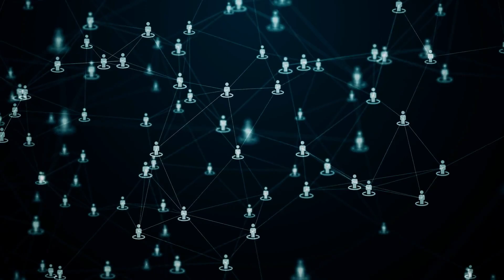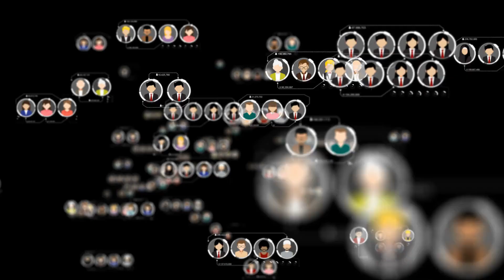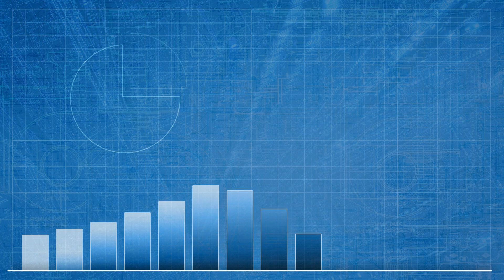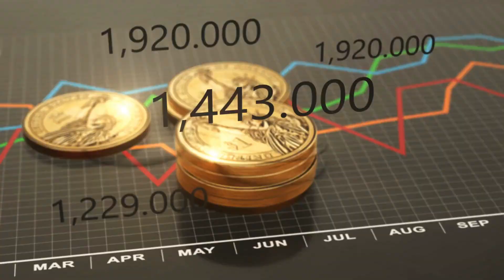Perfect Practice is a Key to Success | The Unstoppable Motivational Video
For any Association - अभी कॉल करे : 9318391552 , 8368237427
Our team is ready to help you grow 👍😊

Fill this Form to be connected directly with us.

Keep Learning अपनी सीखने की भूंख बढ़ाओ

अगर आप Business में हो या कोई Professional Employee हो या फिर Sales Man की job करते हो तो यह वीडिओ आपको best advise देगी ।